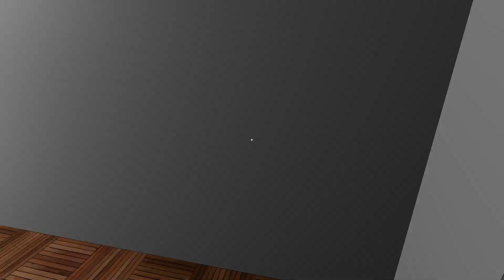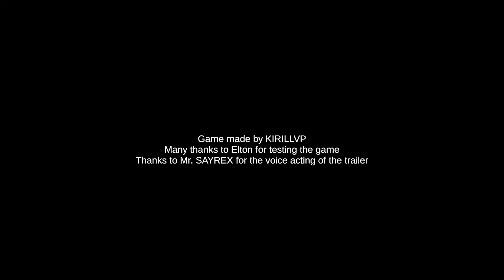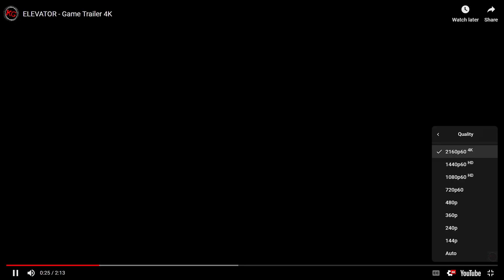EYEBALLS IN MY BASEMENT | ELEVATOR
Perfectly normal ritual one must do when waking up in prepration to go outside into the world beyond and do their 9-5. Just don't look the eyeballs in the eye.